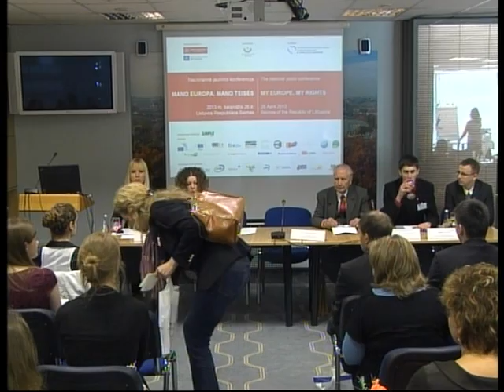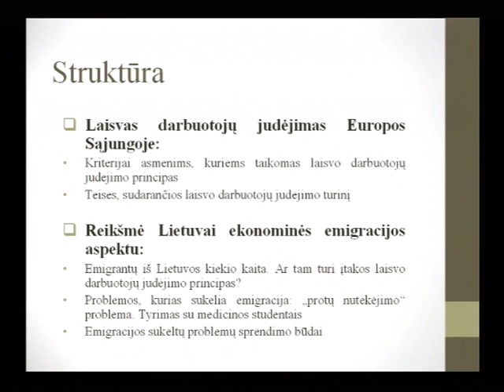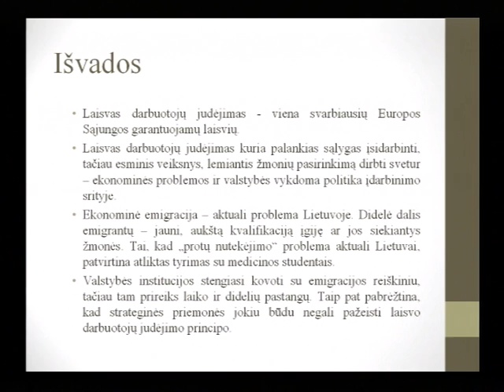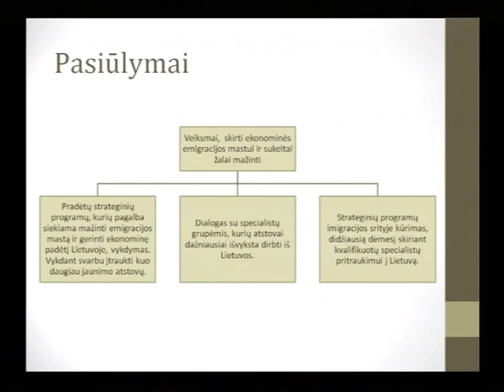MANO EUROPA. MANO TEISĖS studentų konferencija I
Nacionalinio jaunimo renginių ciklo „Mano Europa. Mano teisės" baigiamasis renginys-nacionalinė jaunimo konferencija 2013 m. balandžio 26 d. Lietuvos Respublikos Seime.